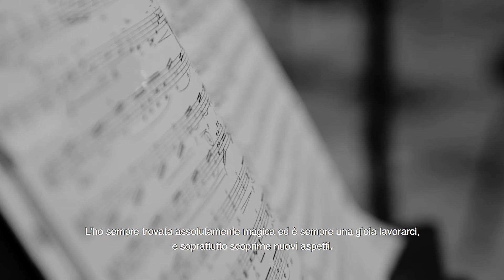DAL NUOVO MONDO | Krzysztof Urbański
Antonin Dvořàk
Sinfonia n. 9 in Mi minore op. 95 "Dal Nuovo Mondo"

Orchestra Sinfonica di Milano Giuseppe Verdi
Krzysztof Urbański Direttore

Nel 1891 il destino bussò alla porta del compositore di origine ceca Antonín Dvořák, celato dalle sembianze di una gentile ma tenace signora: Jeannette Thurber, presidente del Conservatorio di New York, che chiama il compositore a dirigere la neonata istituzione. Così ebbe inizio l'esperienza americana di Dvořák, che sarebbe stata il necessario nutrimento creativo per la nascita della celeberrima Sinfonia n. 9 “Dal Nuovo mondo”.
Sostieni l'Orchestra Sinfonica di Milano con una donazione